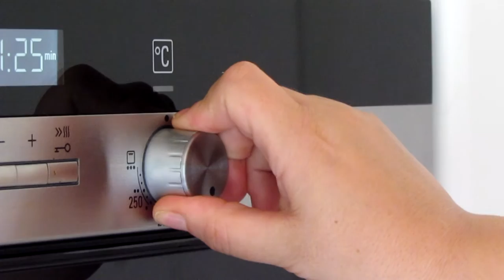⭐ Quiche de ESPINACAS y BACON. RECETA FÁCIL.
Receta fácil de una Quiche de espinacas y bacon. Os sorprenderá su sabor. Ideal para una comida, cena o un picnic! Gratinada con queso mozzarella la hace muy especial.

Ingredientes:
1 lámina de hojaldre o masa quebrada
450 gr de espinacas
120 gr de bacon
3 huevos
200 ml de leche
200 ml de nata para cocinar (crema de leche)
1 cebolla
2 dientes de ajo
Queso mozzarella
Nuez moscada molida
Sal

MOLDE SIMILAR AL QUE USO:

PLATO GRANDE O BANDEJA PARA SERVIR QUE UTILIZO:

SERVILLETAS SIMILARES: